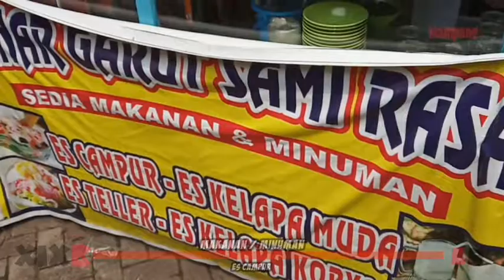[ ER 711 ] : MAKANAN 1 MENIT - ES CAMPUR